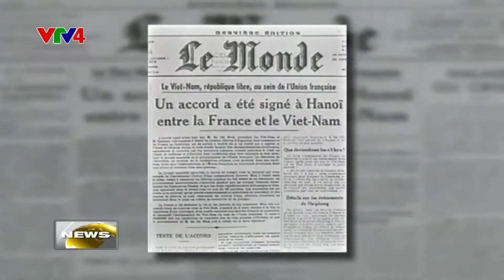Diplomacy supports nation’s growth